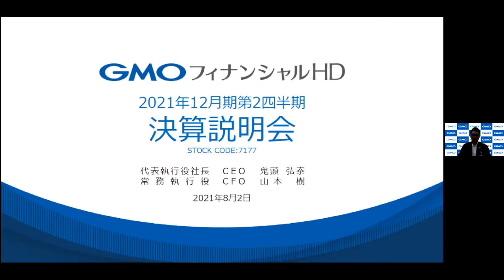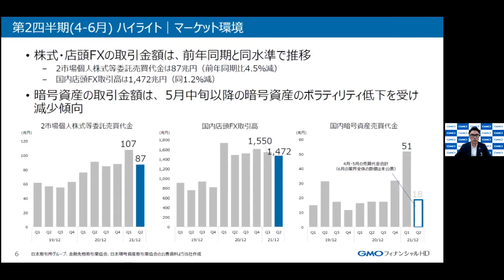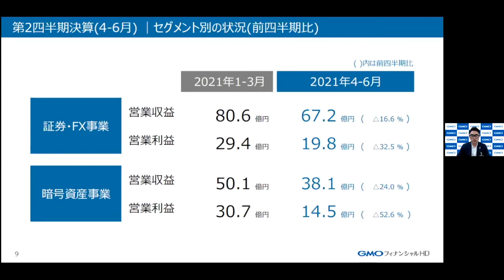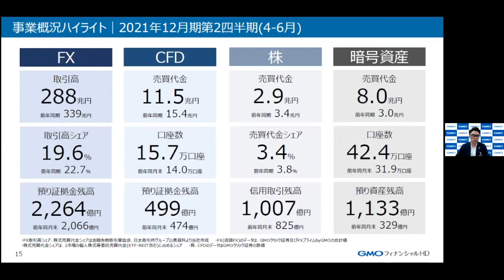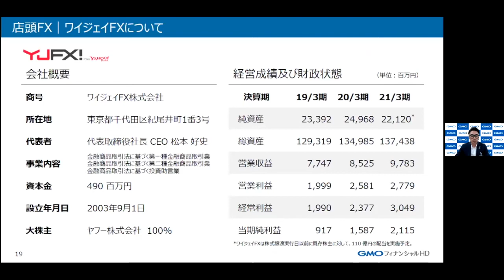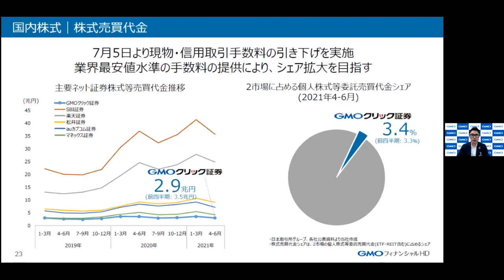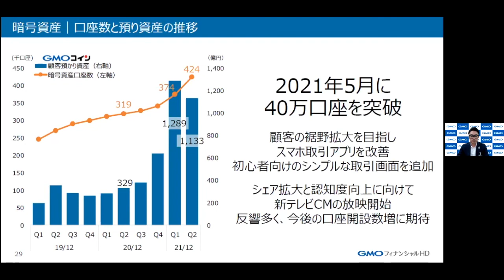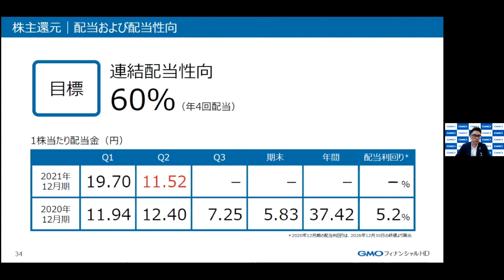GMOフィナンシャルホールディングス株式会社 2021年12月期第2四半期決算説明会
【企業紹介】
GMOクリック証券やFXプライムbyGMO、
暗号資産取引業を営むGMOコイン等を傘下に持つ持株会社

0:00 決算概要
11:11 事業概況